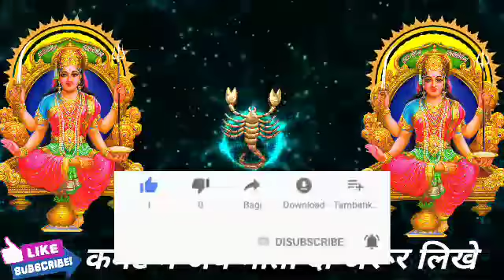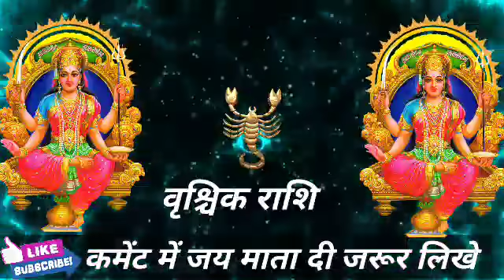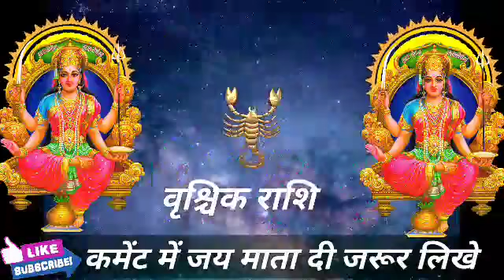वृश्चिक राशि वालों 16 जुलाई शुक्रवार के दिन बहुत अच्छा खबर। बड़ी खुशखबरी।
वृश्चिक राशि वालों 16 जुलाई शुक्रवार के दिन बहुत अच्छा खबर। मिलेगी बड़ी खुशखबरी।